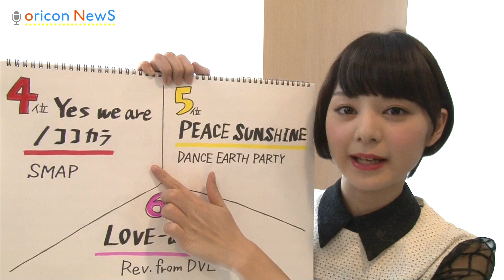【4月28日付】 オリコン週間シングルランキングTOP6~4 水曜のニョッキvol.26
オリコンがお届けするランキング情報番組『水曜のニョッキ』
再生リストからご覧ください

●MC
"梅ちゃん"こと、梅澤亜季（うめざわ・あき）

●集計期間
2014年4月14日～2014年4月20日のCDシングル週間ランキング（2014年4月28日付）